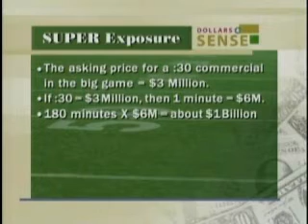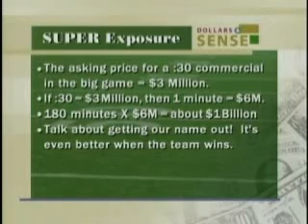SUPER Exposure What the Steelers in the Super Bowl Means for the Pittsburgh Region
Dollars and Sense segment